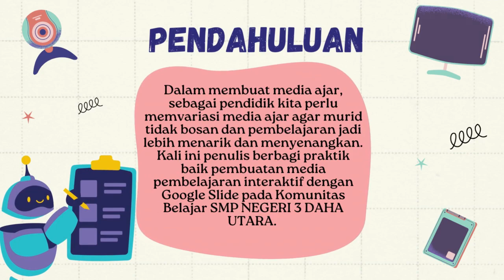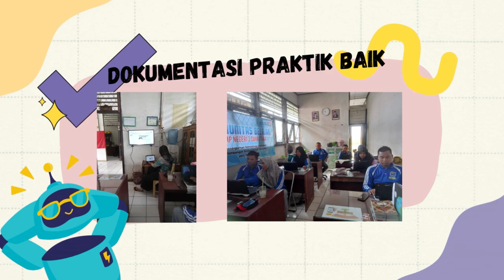Berbagi Praktik Baik Membuat MPI dengan GSlide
Kegiatan berbagi praktik baik pembuatan Media Pembelajaran Interaktif dengan menggunakan Google Slide di Komunitas Belajar SMP Negeri 3 Daha Utara.